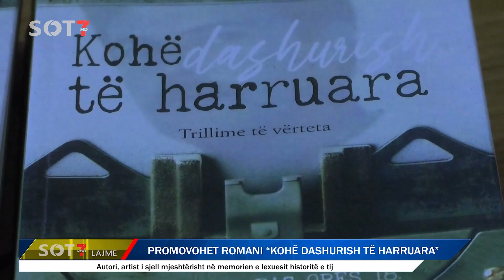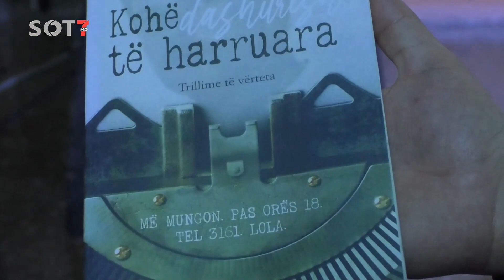Pogradec/ Promovohet romani “Kohë dashurish të harruara”